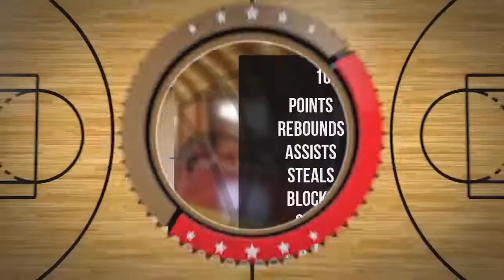Stanisław Szostak Player Mixtape DC77 Brzesko 2022